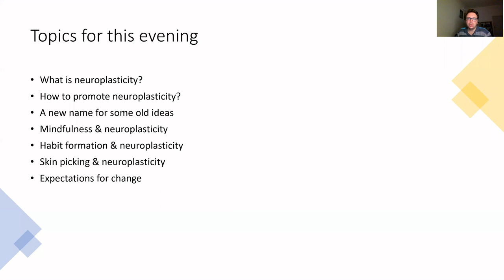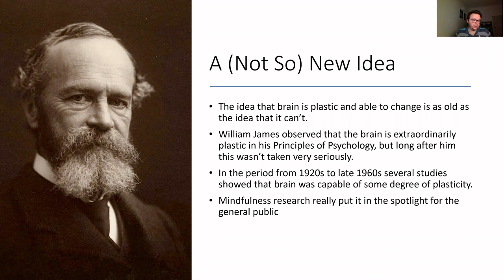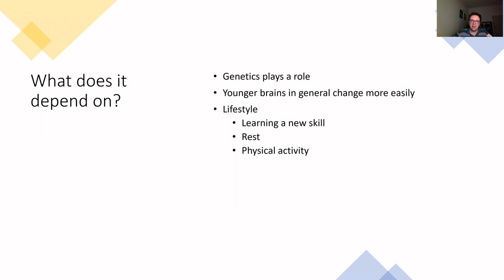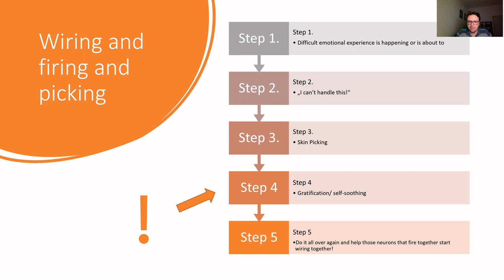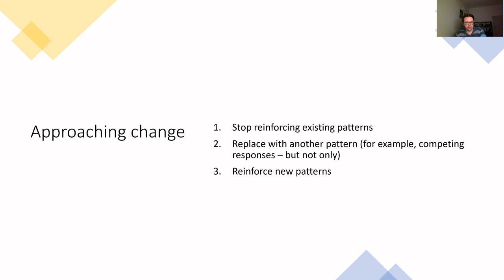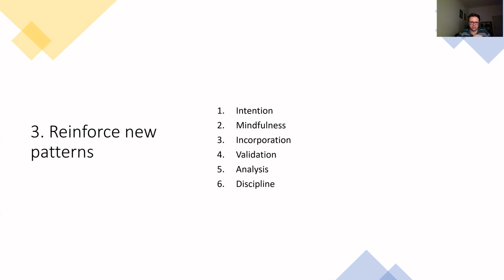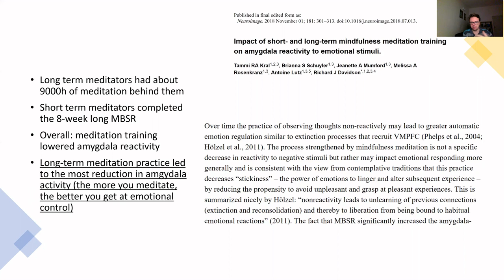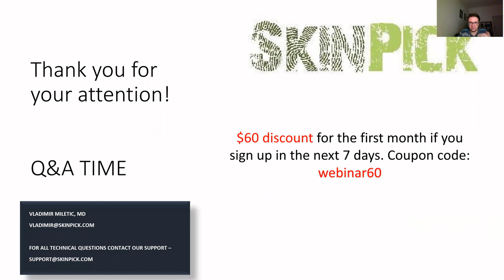Neuroplasticity, Habits & Skin Picking (August 2021, pt. 1)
This month, our viewers have chosen to hear about neuroplasticity, habits and skin picking. Dr. Vladimir Miletic, our Clinical Lead, talks about this topic with a practical emphasis on how to approach behavioral change with the greatest chances of success.